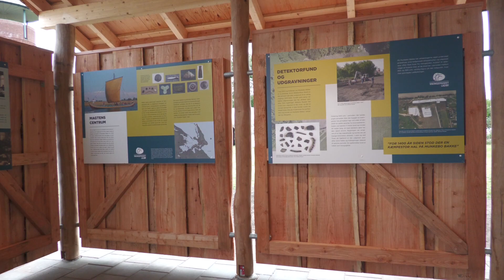Indvielse d. 13/09-2020 af Infohus og toilet på Munkebo Bakke.